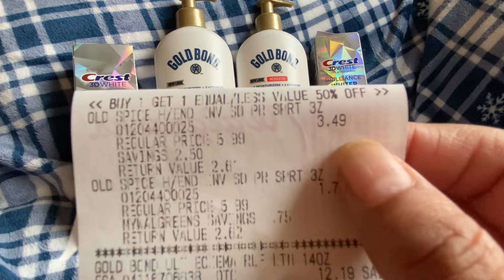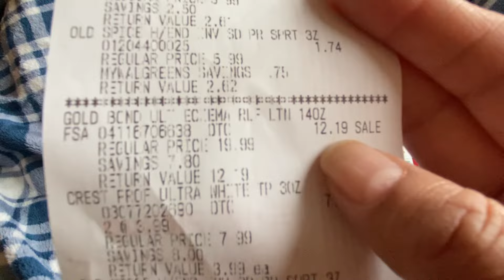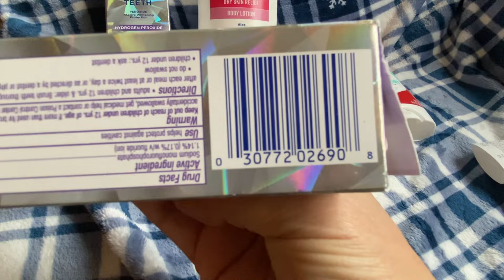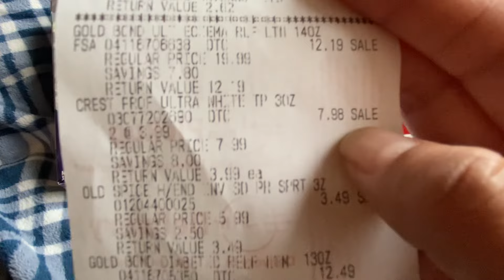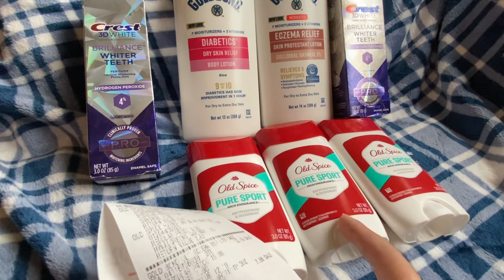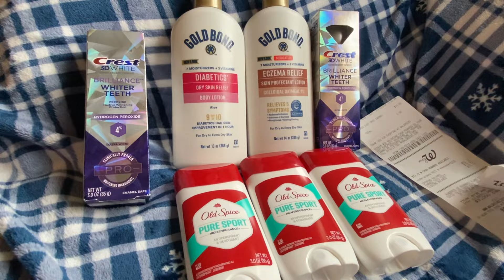🥰🤭😱7 productos gratis con ganancia de $14.12 😱😱ibotta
😱☺️me encanto esta compra 🤭